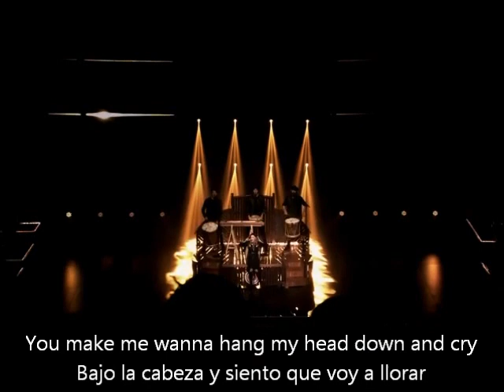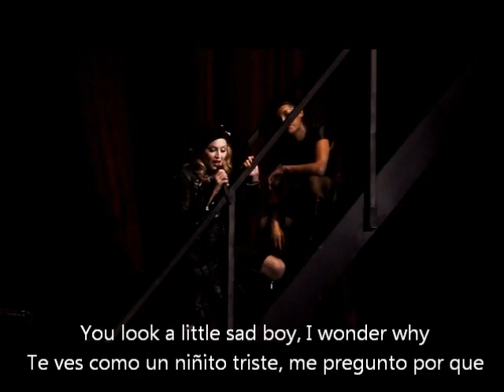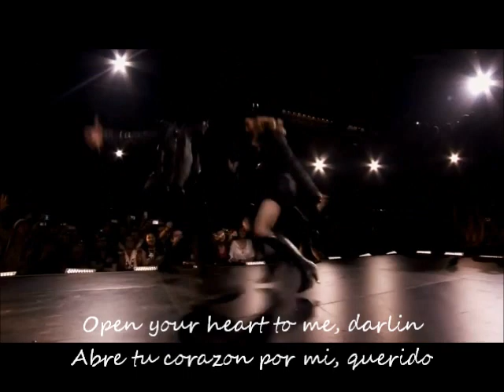Madonna MDNA Tour Open Your Heart Y Sagarra Jo (ingles, español y euskera)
El fantastico concierto de su majestad en Olympia Paris 2012, con la letra de sagarra jo.